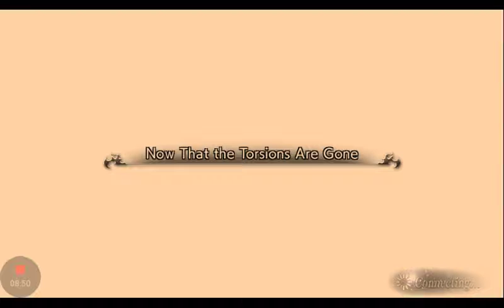Dissidia Final Fantasy: Opera Omnia Gameplay Part 36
Hey guys! Hope y'all had a great Thanksgiving and ate lots of turkey! Sorry that it took me forever to get this video out to y'all, but I hope to finish this game soon(I also hope that this game doesn't get anymore updates, so I can finish it).